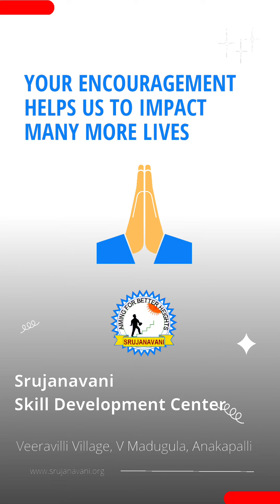Srujanavani's women empowerment program